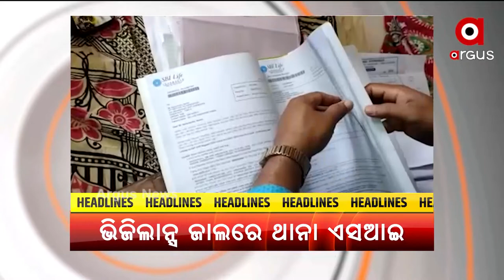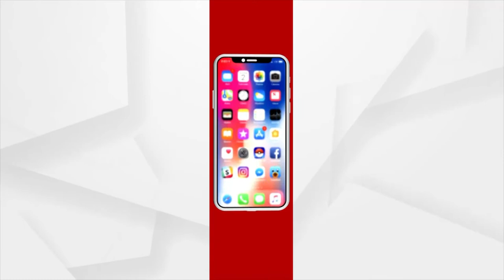HEADLINES 11 AM | 2 Nov 2021 | Argus News